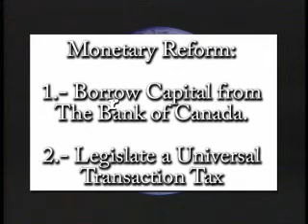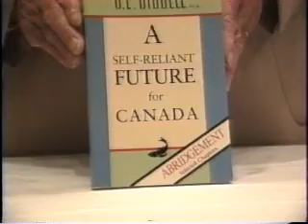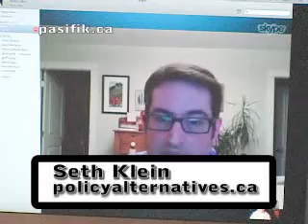money and budgets part 2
Charles Lammam from the Fraser Institute, Seth Klein from the Canadian Centre for Policy Alternatives, and Jane Sterk from the Green Party of BC give their opinons on money, taxes, and budgets. BC Liberal and BC NDP politicians were invited, but we got no response by the recording dates: Feb. 7,11, and 14 , 2013